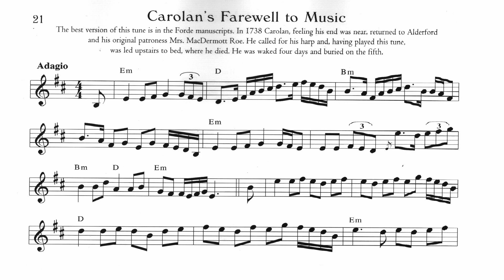21.- Carolan's Farewell To Music